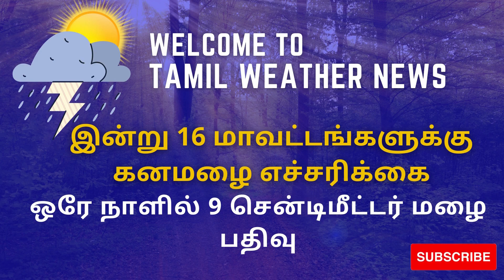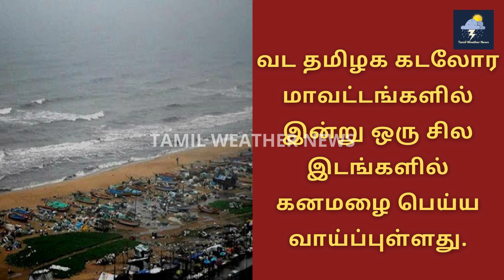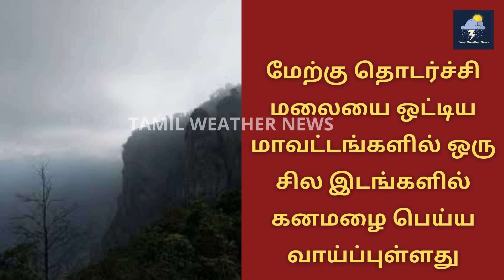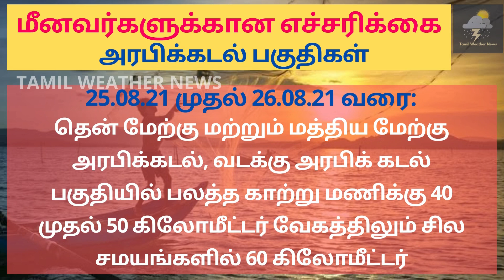விரிவான வானிலை அறிக்கை 23.08.21 | Tamil Weather News report | South West Monsoon | vaanilai arikkai